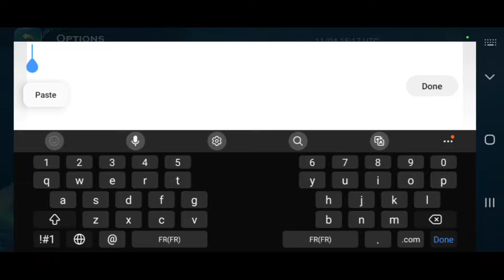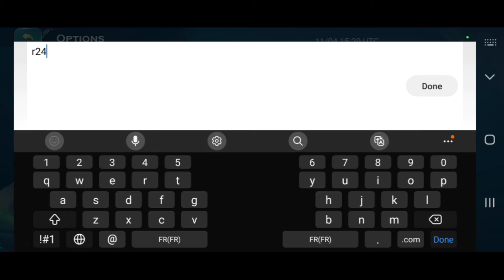Art of Conquest New Redeem Codes | kali